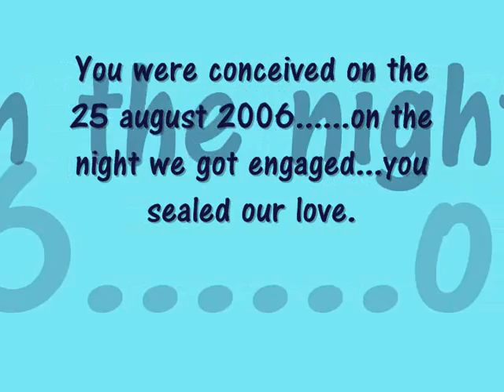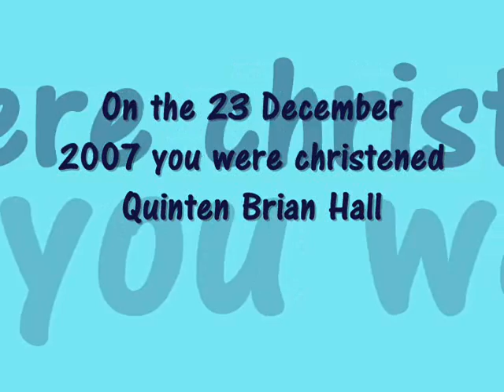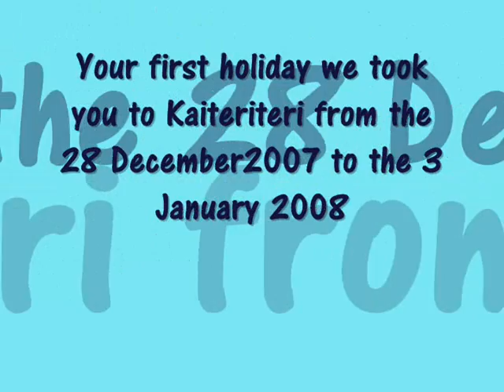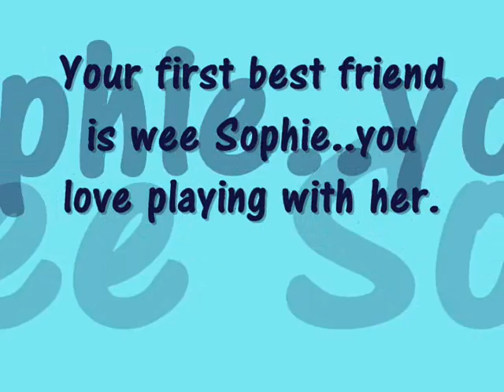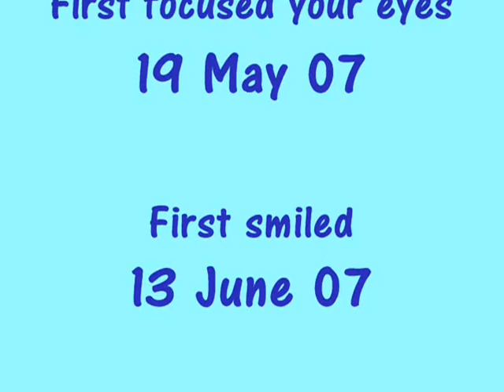Quintin Brian Hall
First 9 months of Quins life.